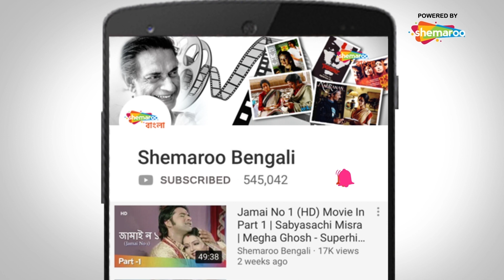Raju Awara | Arpita Can See The World Emotional Scene | Akash | Mihir Das | Superhit Bengali Movie